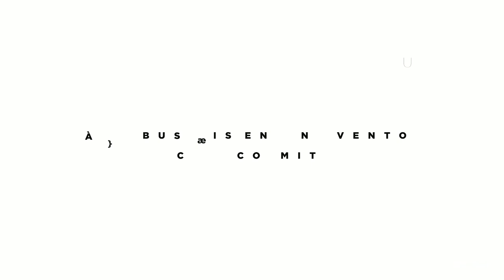COMMIT - ENTREVISTA A FUTURESPACE